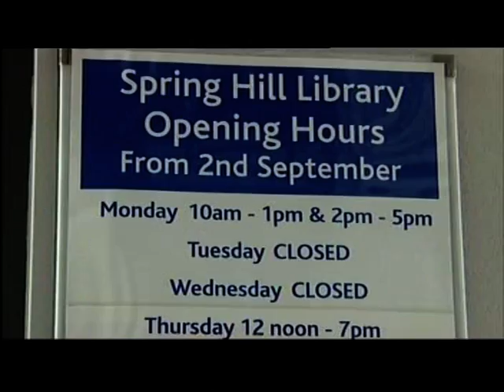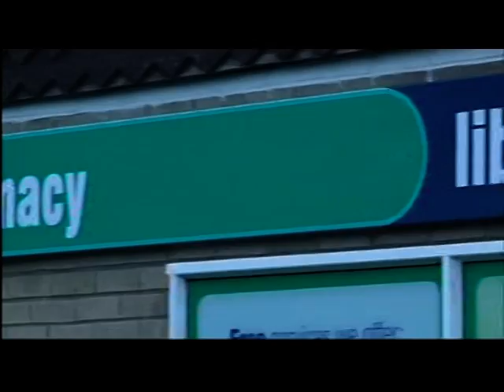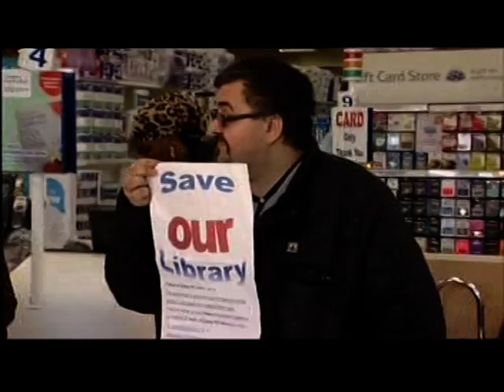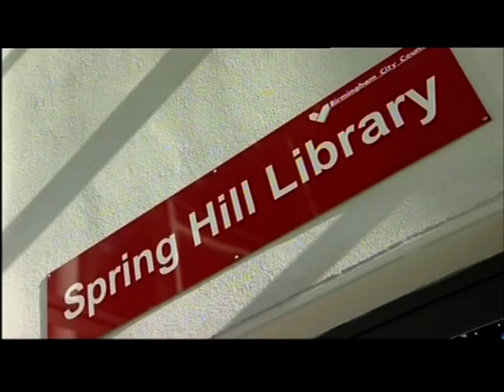Midlands: Campaign to save Spring Hill Library / Different ways to save community libraries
This piece first broadcast on 19 Feb 2014. Televised on UK's regional television ITV Central. Programme (Program) - ITV News Central.